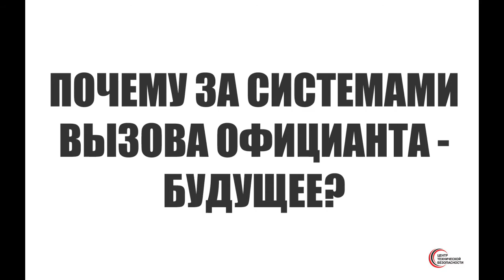Кнопка вызова официанта RETEKESS vs. классический официант. Оборудование для ресторана, кафе, бара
Видео объясняет, зачем нужны беспроводные системы вызова официанта и медперсонала) Плати меньше - обслуживай качественней, используя профессиональное оборудование RETEKESS для сферы обслуживания!